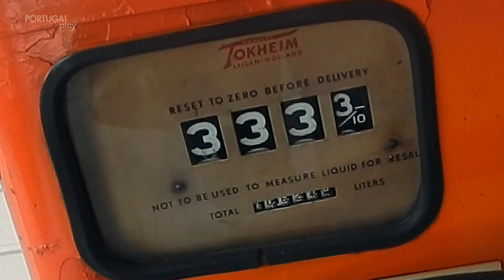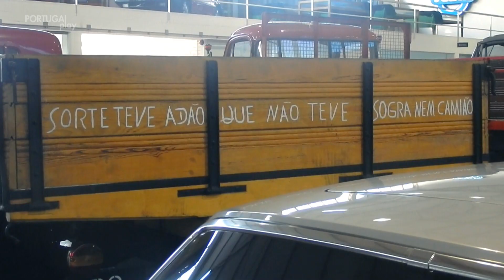Portugal Play - Museu Auto Sueco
"Neste Museu preservam-se memórias de mais de 80 anos de actividade da Auto Sueco, representante da marca Volvo em Portugal desde 1933, e contam-se histórias curiosas que nos transportam para os anos 1950/60. Entre máquinas e peças históricas, e passando por espaços como a Escola de Serviço – apanágio da marca Volvo –, a secção de Peças e várias áreas de trabalho de uma antiga oficina da Auto Sueco, neste Museu fica-se a conhecer de perto de que forma se trabalhava nesses tempos. Em exposição encontram-se também camiões e automóveis Volvo, que ajudam a ilustrar a importante aposta da Auto Sueco, desde o início, no serviço após-venda." - in

FICHA TÉCNICA:
imagem - Manuel Barreto
edição - Rui Gonçalves
realização - João Carpinteiro